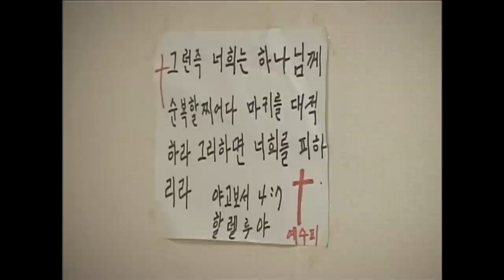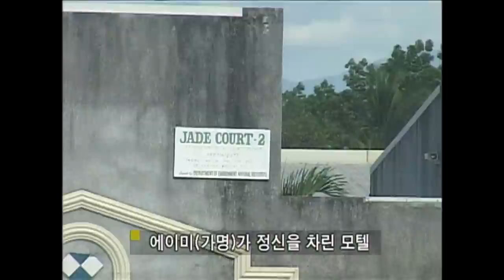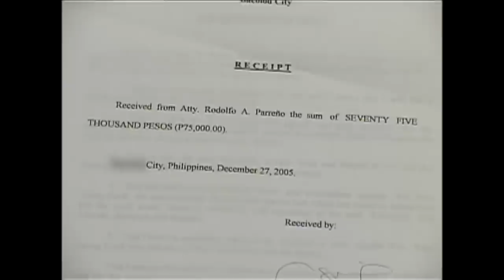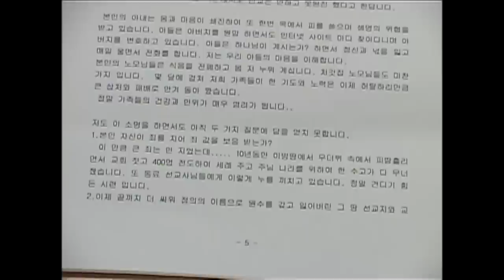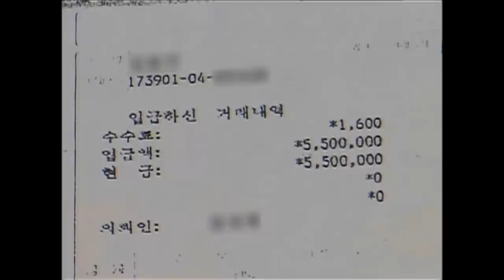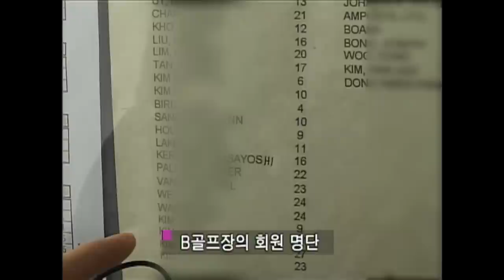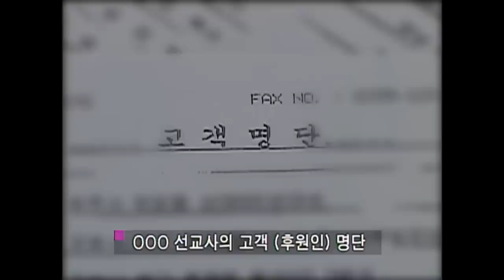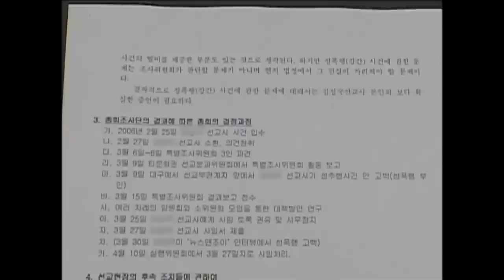[Full] '목사님'은 어글리 코리안_MBC 2006년 5월 16일 방송